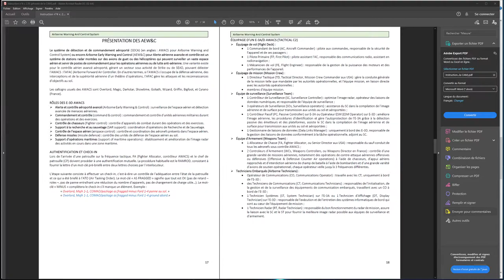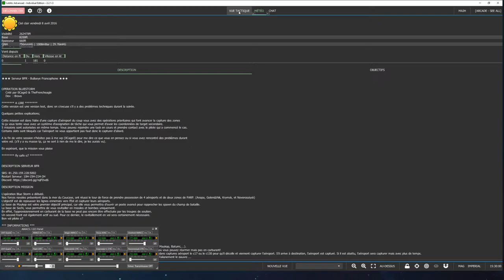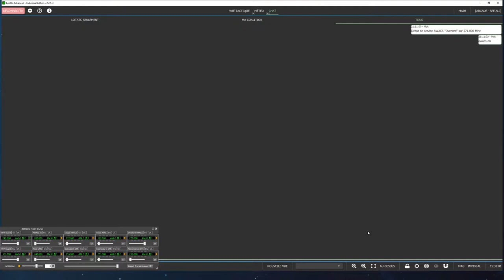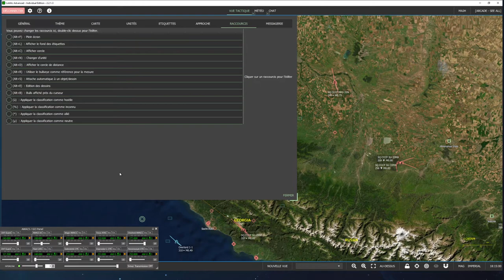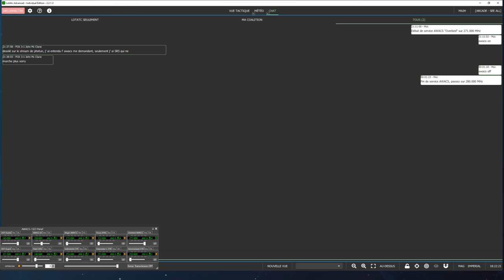Contrôle GCI sur BFR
Mission : Blue Storm
Théâtre d'opérations : Caucase
Serveur : BFR
Date : 08/05/21
Outils : LotAtc (connecté à DCS World)
Contrôleurs : Majh (FA AWACS AA "Overlord") & Nightcall (AWACS AG "Magic")
Moments clés :
00:34:44 : premier contact (pilote-Majh)
02:09:45 : "COCK 35 DEFENDING GUIDE-LINE"
02:12:25 : "COCK 35 TUMBLEWEED RETROGRAD 280"